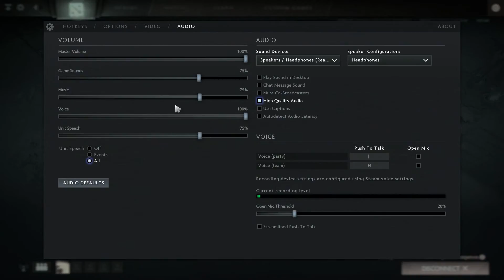Phoenix Plays Storm Spirit - Here is what not to do. (Live) (Ranked) 6.85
I did very bad this game because I usually have played storm in the lower 2k bracket and I never properly adjusted. This is what happens. My farm was pretty good but I still did bad. I learned from this by going back and watching it and I made a lot of avoidable mistakes. My storm spirit has been vastly improved now that I have fixed these mistakes. I am still uploading this because I want you to see how bad I did now and how much I have improved if I make another video! Don't dislike the video just because I didn't do well.